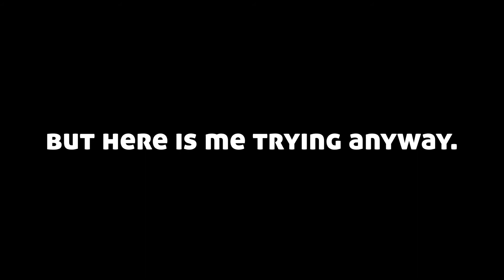BIG WOMAN.. | Dark Hotel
Hey, everybody! Thank you all so much for watching!

If you wanna play this game for yourself its right here

If you have anything you'd like to see further,

If you want to talk to anyone else in the community,
why don't you think about joining the channels Discord

My Equipment -

Audio Interface
Capture card

NOTE (FULL DISCLOSURE): If you purchase an item
referral fee.